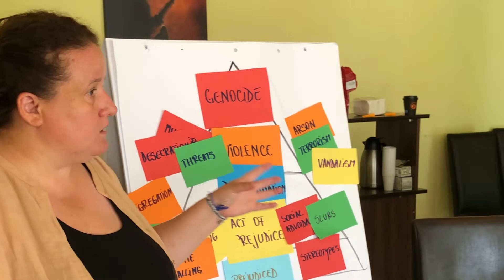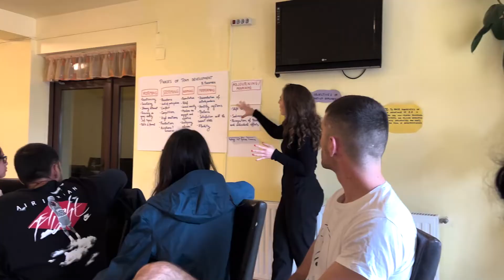Projeto em Sinaia-Romênia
E o IPHAC continua com os projetos internacionais 🤩🗺️✈️
Nossa jovem aprendiz Amanda @mandsqueira e nosso estagiário Álvaro @alvaroscc_ participaram de dois projetos na Romênia.